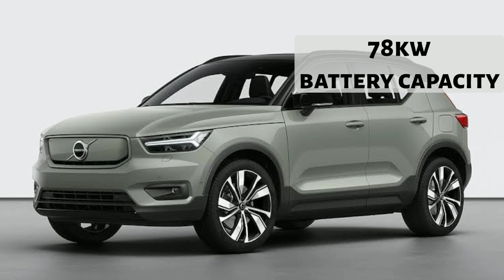India's top Electric Car | भारतातील इलेक्ट्रिक कार्स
India's top Electric car
भारतातील इलेक्ट्रिक कार्स